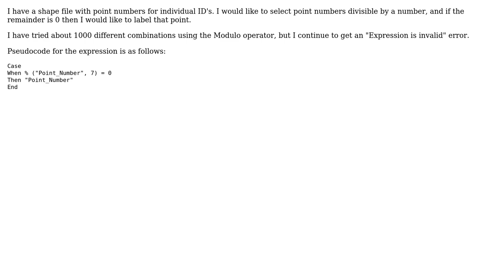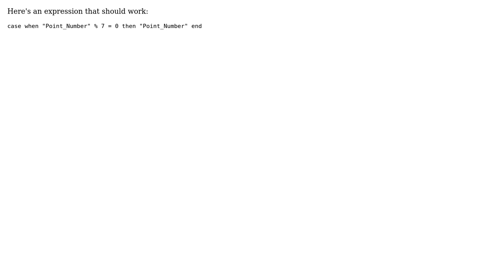GIS: How to use the % Modulo operator to select points for labeling? (2 Solutions!!)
GIS: How to use the % Modulo operator to select points for labeling?

With thanks & praise to God, and with thanks to the many people who have made this project possible! | Content (except music & images) licensed under CC BY-SA | Music | Images & others | With thanks to user underdark user Silke user ndawson user jbgramm and the Stack Exchange Network Trademarks are property of their respective owners. You are responsible for your own actions.